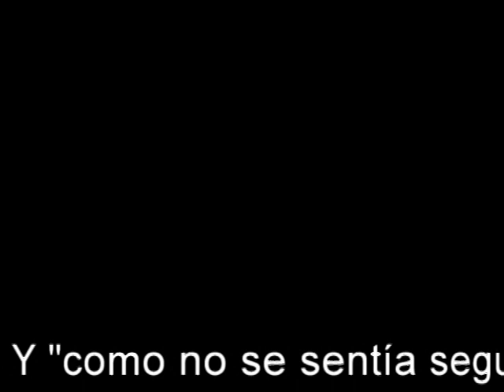Tratado I Lazarillo de Tormes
Aprovechando la película de 1959 "El Lazarillo de Tormes", de César Fernández Ardavín, que es, a mi juicio,la más fiel a la obra original, hemos seleccionado la parte que corresponde al Tratado Primero.